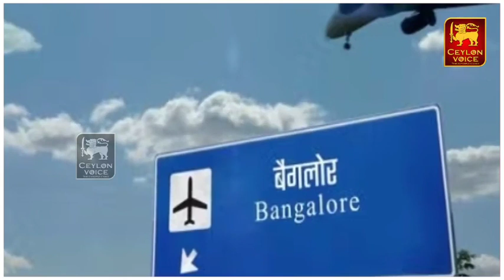இலங்கையின் முக்கிய செய்திகள் | Srilanka tamil news | Today breaking news